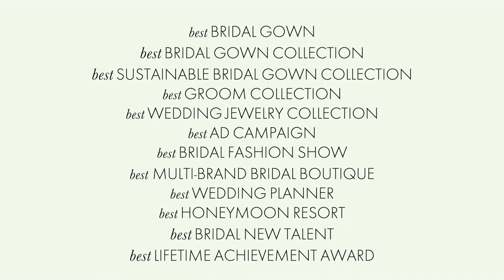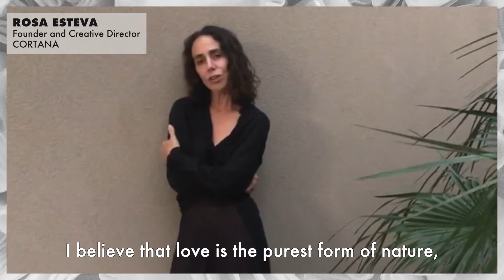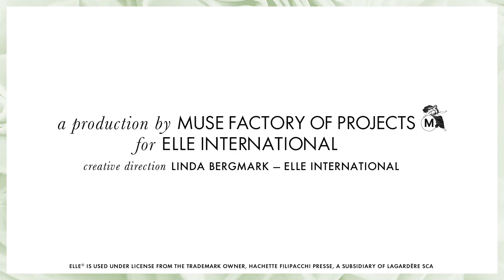2020 ULUSLARARASI ELLE BRIDAL AWARDS CANLI YAYIN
ELLE Bridal Awards ilk defa dijital olarak gerçekleşiyor! Valmont Barselona Bridal Moda Haftası ile aynı anda yayınlanan tören videosunda yılın gelinlik ve düğün kategorilerindeki en iyilerini göreceksiniz.

ELLE’in İsveç, İspanya, Hong Kong, Suudi Arabistan, Avusturya, Japonya, Almanya, Türkiye, Rusya, Kore ve İtalya edisyonlarının editörlerinden oluşan jürinin oylarıyla ödüllendirilen, en şık gelinlik, en iyi gelin mücevherleri, en iyi uluslararası gelinlik markası, en iyi gelinlik kampanyası, düğün ve balayı rotaları ve çok daha fazlasının tam 12 kategorideki kazananlarını videoda görebilirsiniz…